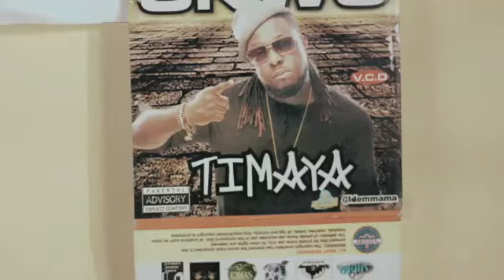Phyno -Alobam (official video)